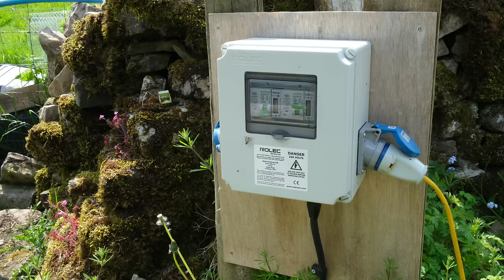Take a tour of our NEW NARROWBOAT GARDEN MOORING - Narrowboat Life - Episode 169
Welcome to our new garden mooring. We show you around the plot and what we have done so far.